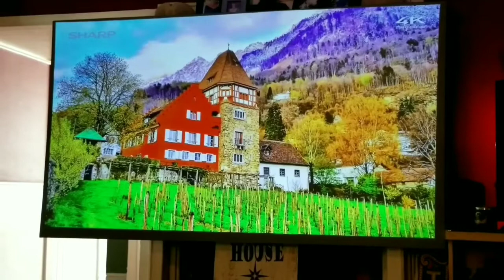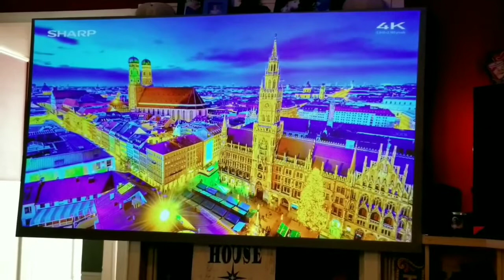ProFlex DayStar Fun!